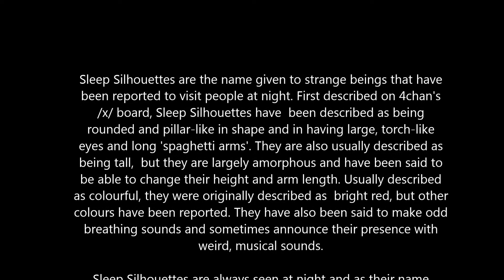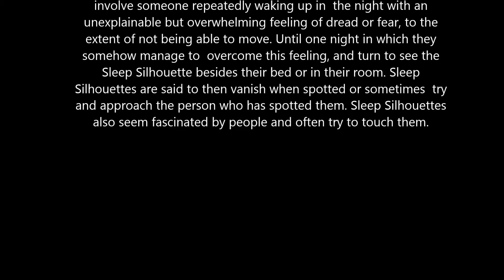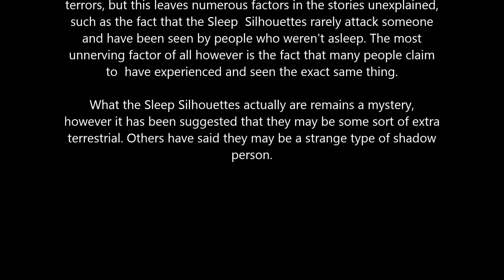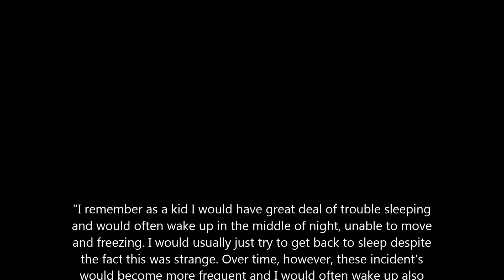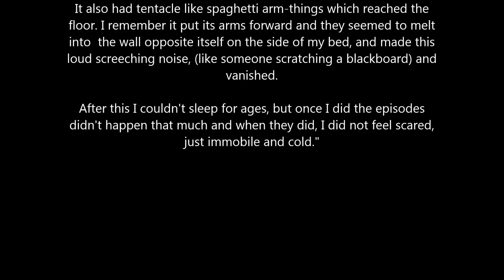Creepypasta: Sleep Silhouettes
We must give credit to a composer right here on YouTube for creating such great dark themed music that went into making our intro and outro. His name is Nave Artificial.

Thank you Nave

Satinsguard :)

We encourage you guys to check his channel out
The music we used is: